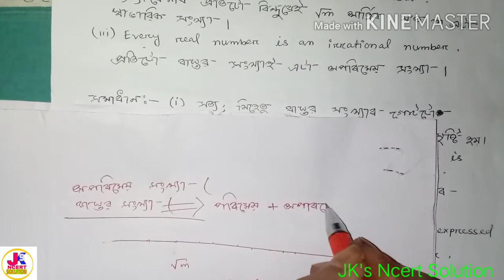Class 9th Maths Ex 1.2 Q 1 | Assamese Medium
Class 9 math chapter 1 in Assamese(Number System)  সংখ্যা  প্ৰনালী